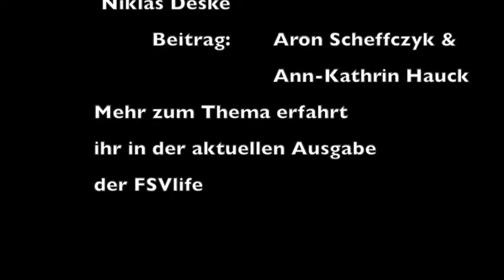Sören Pirson wagt sich aufs Glatteis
Sören Pirson besuchte den EC Bad Nauheim bei einer Trainingseinheit. Wie es ihm dabei erging, erfahrt ihr im Video!